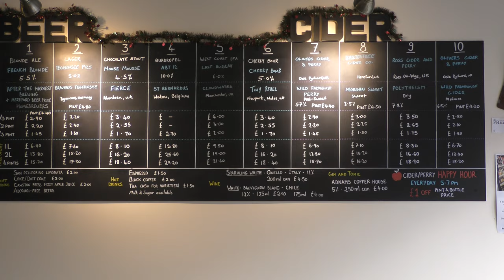I drank Cask Ale in a Wine Bar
Not quite as cold and still no frost. 27 All day Brunch, no cask ale then it wasa in a Wine bar. World Beers in The Hereford Beer House